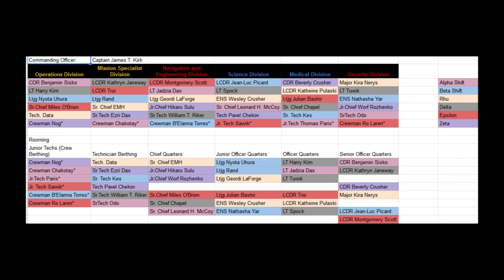Enterprise One Reviews - 1x03: Starbase 47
Enterprise One is dedicated to giving us a home port where any family could show up and where our crew regularly interfaces with average Starfleet civilians.

It's a clever way of doing a reverse DS9; instead of a station that occasionally does starship stuff, it's a starship that occasionally does station stuff. I don't know how it'll get used in the future--Star Trek is notorious for introducing things and then forgetting about them--but I look forward to an era where family doesn't drop in via dramatic contrivance.

Reviews of Enterprise One go up every other Tuesday, two days after Dr. Izixs publishes the episode's story break. Story break